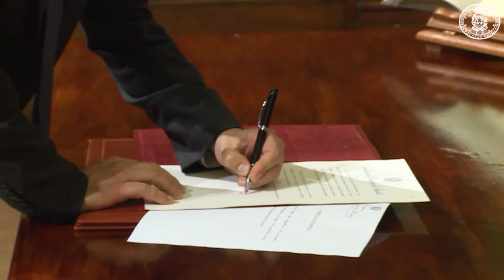Giuramento dei Sottosegretari di Stato De Micheli e Faraone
Palazzo Chigi, 10 novembre 2014. Paola De Micheli, Sottosegretario di Stato all’Economia e alle Finanze, e Davide FARAONE Sottosegretario di Stato all’Istruzione, Università e Ricerca, hanno prestato giuramento nelle mani del Presidente del Consiglio dei Ministri  Matteo Renzi. Presente in qualità di testimone il Sottosegretario Graziano Delrio.